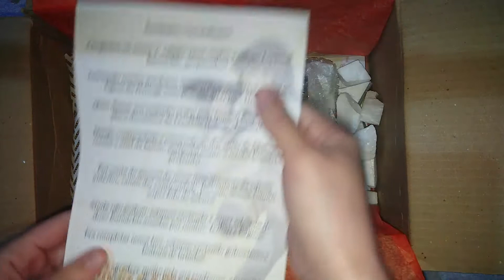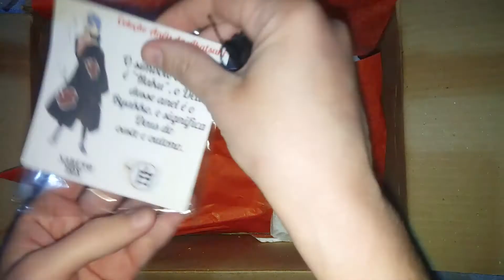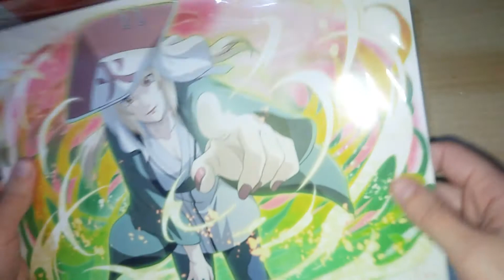📦 Caixa Naruto Box - Kunoichi - 7ª Edição - Março 2021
Hello everyone! Esse é o unboxing da caixa de assinatura Naruto Box, que é um clube de assinatura de itens de Naruto. Essa é a 7ª edição dessa box, infelizmente não consegui acompanhar desde o começo... Vieram coisas maravilhosas!!! Eu ameei!!! Esse teve um tema especial: Kunoichi, referente as ninjas do anime.. Espero que gostem. 😘